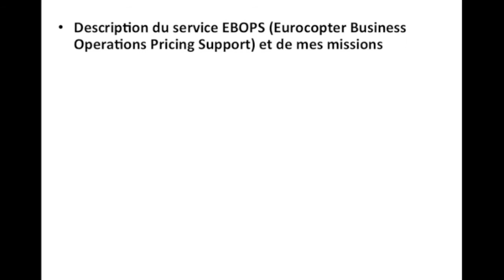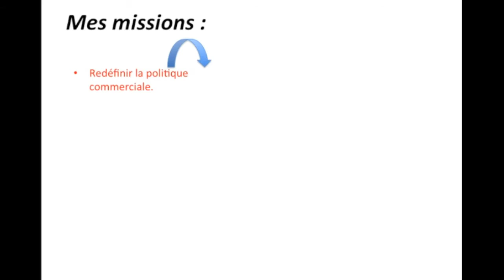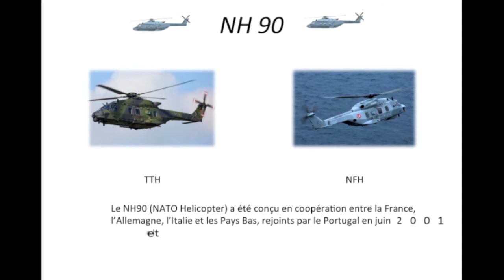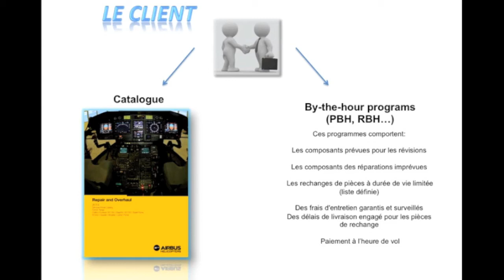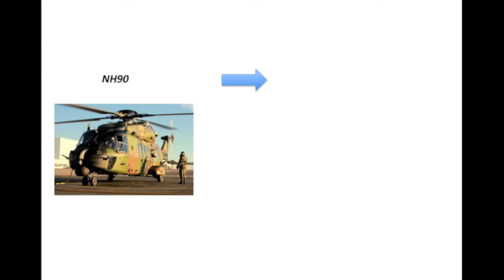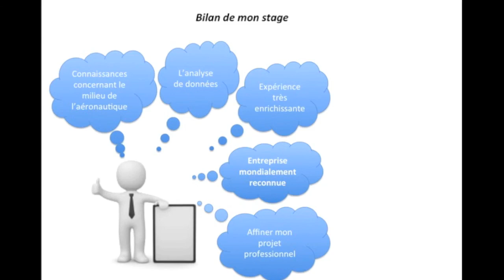PEYBERNES Mikael soutenance de stage